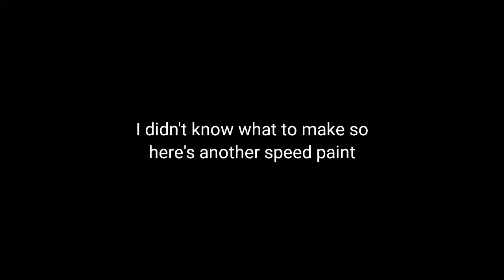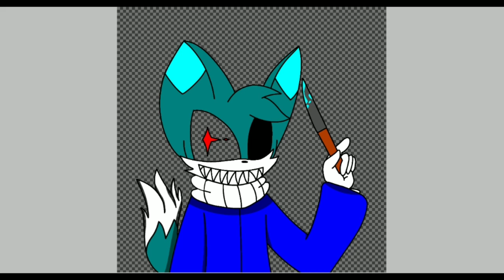Kaexe On Full Rage Mode (speedpaint)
oh sorry, the name of the music is BUG THIEF, from iglooghost, he makes really good music, you should check him out!

here's the music, you can listen to it all you want! or even sub to iglooghost!